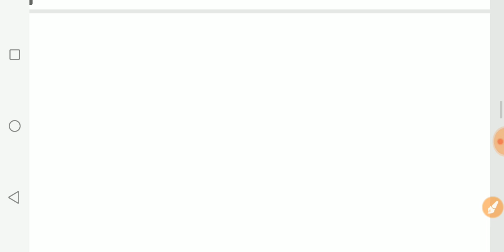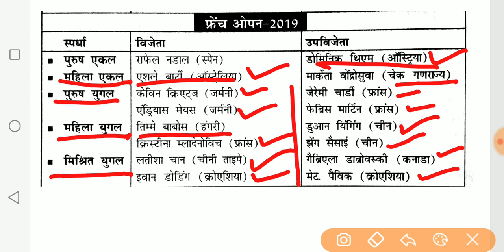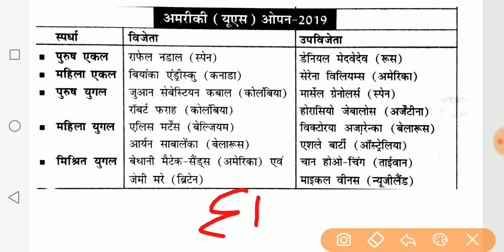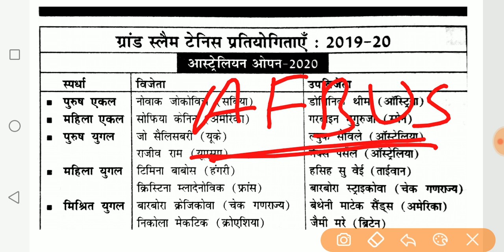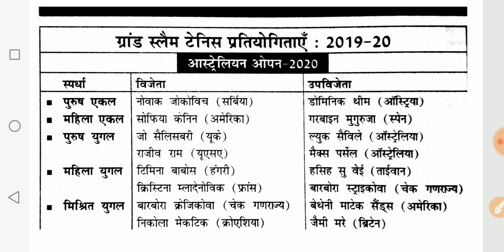करेण्ट अफेयर्स 2019-20।GRAND SLAM टेनिस प्रतियोगिताएं।BEO UPPSC ROARO & OTHER STATE EXAM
Currentaffairs 2019- 20
Sports current affairs
Grand slam 2019 -20
Australian open 2020 winner
French open 2019 winner
Wimbledon open 2019 winner
US open 2019 winner
Uppcs2020 current affairs
Bpsc
Mppsc
Ukpsc
Jpsc
Cgpsc
Examlearner

For pdf join telegram channel 👇

Examlearner
Prepration for competitive exam